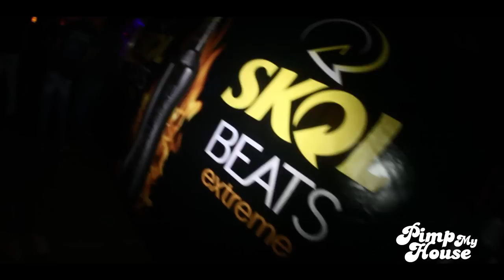Pimp my House MD2 #7